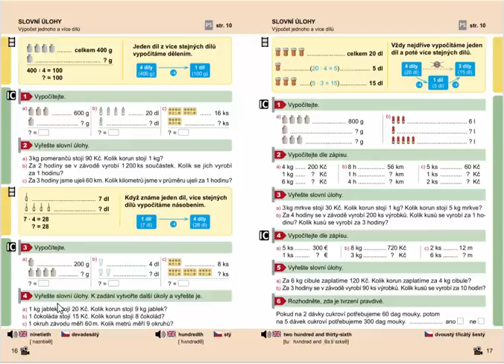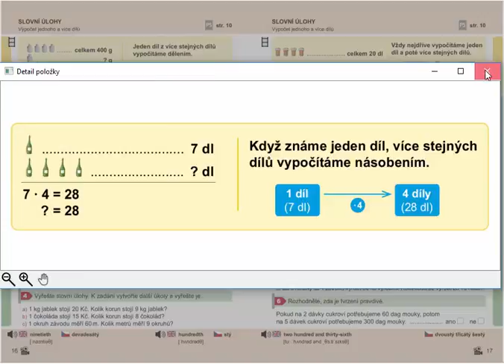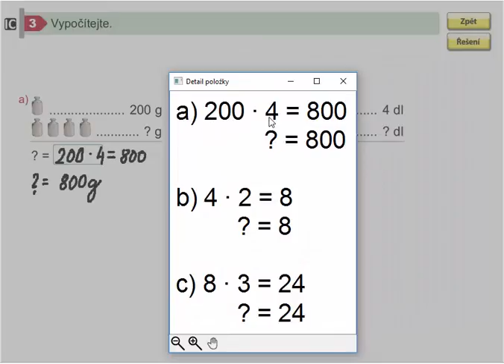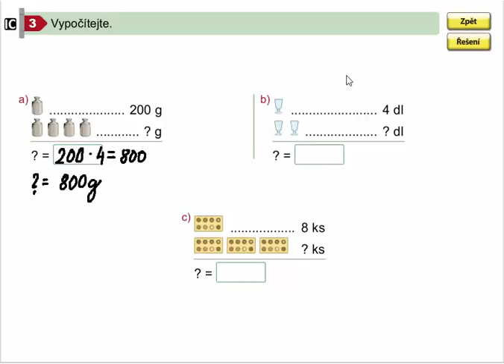Slovní úlohy (více stejných dílů z jednoho dílu), Mat. mat. pro 4.roč., 1. díl, str. 16, cv. 3